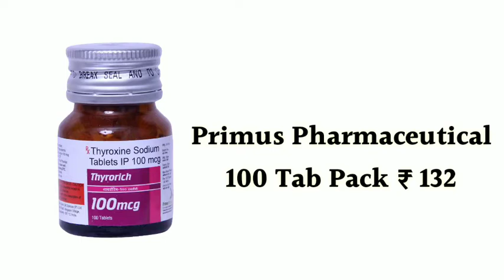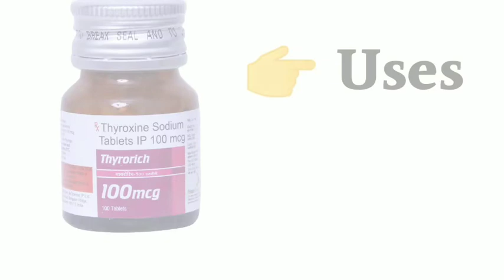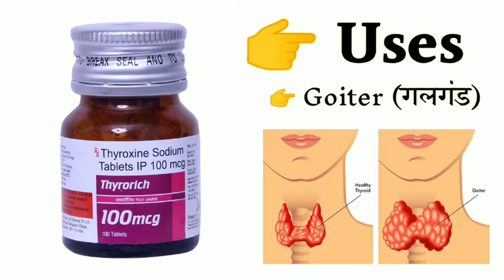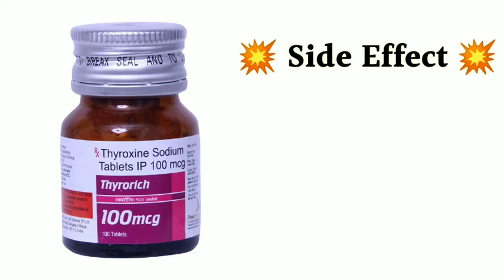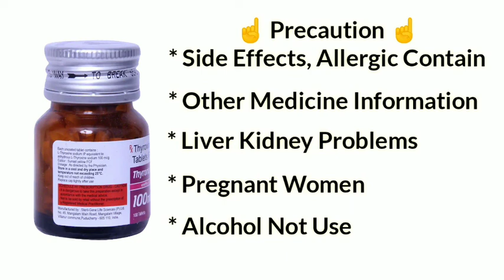thyrorich 100 mcg tablet uses | price | composition | dose | side effects | review | in hindi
This video is all about Thyrorich 100mcg tablet, its uses, side effects, ingredients, price, dose, precautions and how to take, full detail in hindi